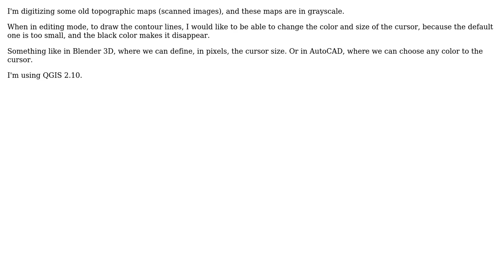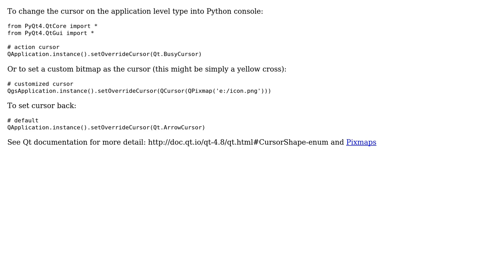GIS: Changing QGIS cursor size and color? (2 Solutions!!)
GIS: Changing QGIS cursor size and color?

With thanks & praise to God, and with thanks to the many people who have made this project possible! | Content (except music & images) licensed under CC BY-SA | Music | Images & others | With thanks to user Steven Kay user PolyGeo user Marcos Saito user Detlev and the Stack Exchange Network Trademarks are property of their respective owners. You are responsible for your own actions.